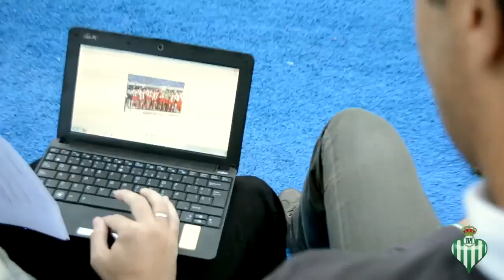Entrevista a Stosic - Parte 1: Los Inicios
Primera parte de la Entrevista realizada en exclusiva por el diario web Manquepierda.com al director deportivo del Real Betis Balompié, Vlada Stosic, un excelente jugador que ahora dirige los destinos de las futuras incorporaciones y ventas de jugadores del Betis, el primero de 3 capítulos.